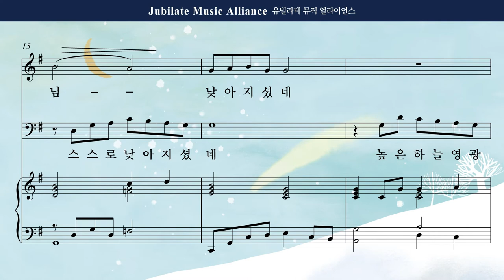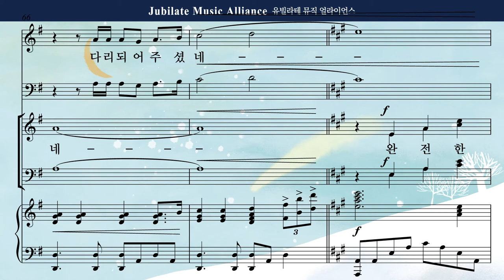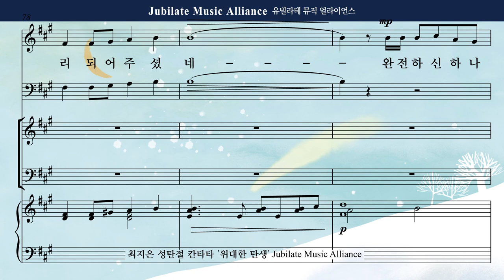[성탄절 칸타타] 최지은 '위대한 탄생' 06. 완전하신 사랑 Tenor